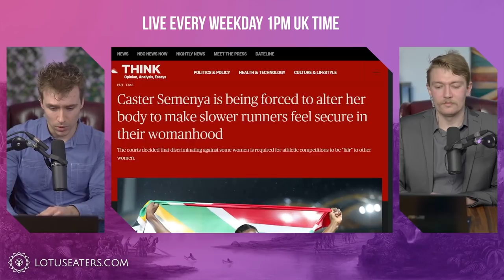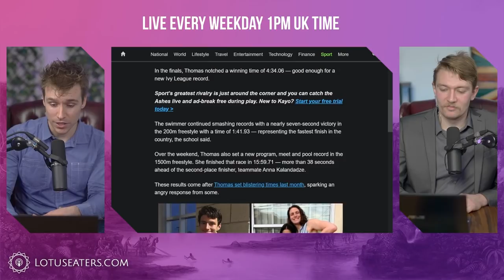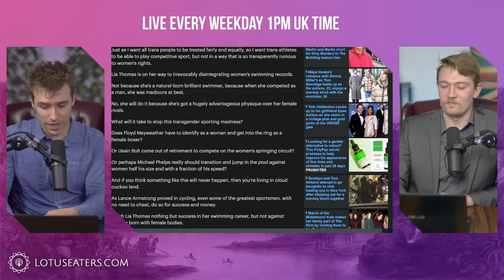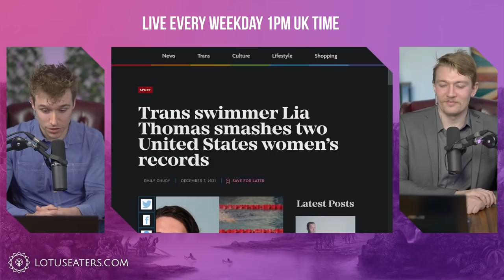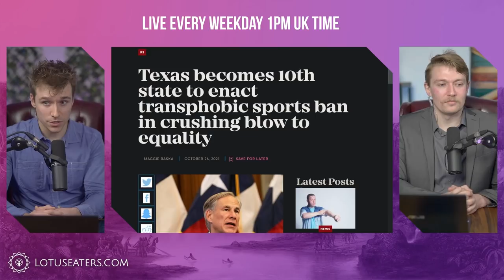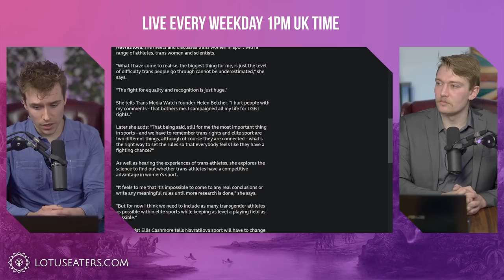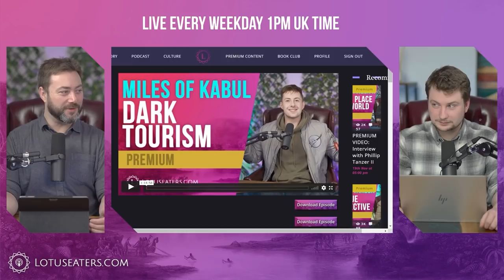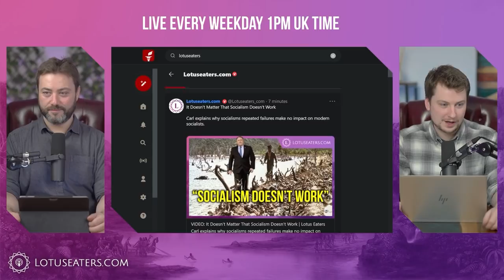The Death of Women’s Sport Continues